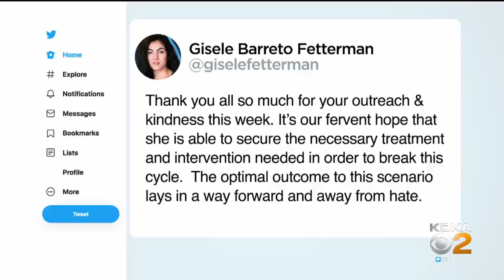Ex-Washington Co. Clerk Of Courts Pleads Guilty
The former Washington County clerk of courts pleaded guilty to stealing almost $100,000 of taxpayer money.